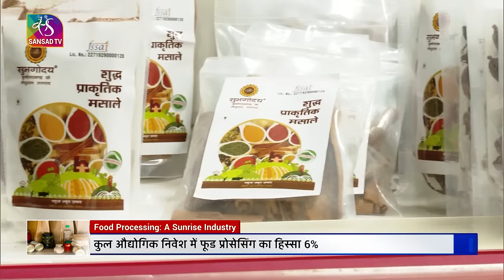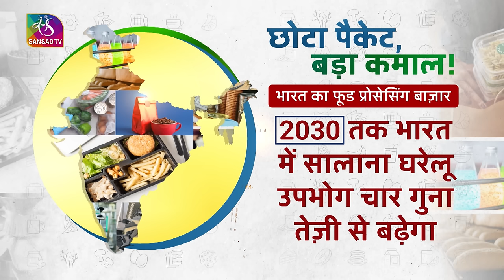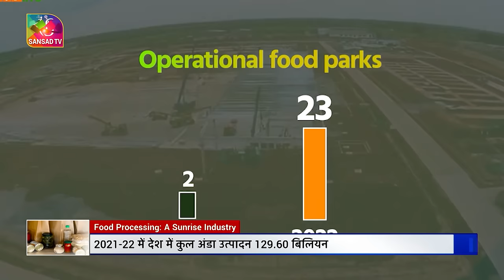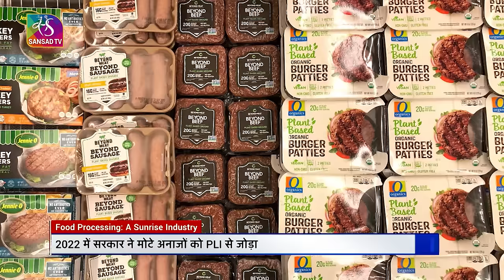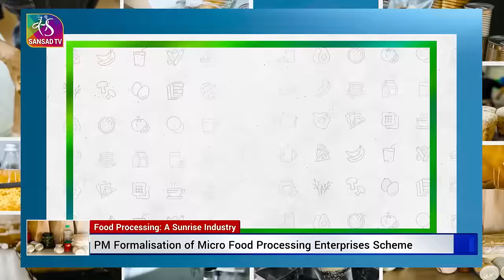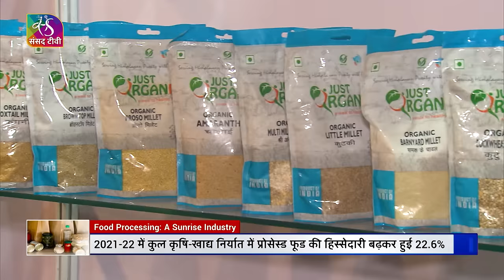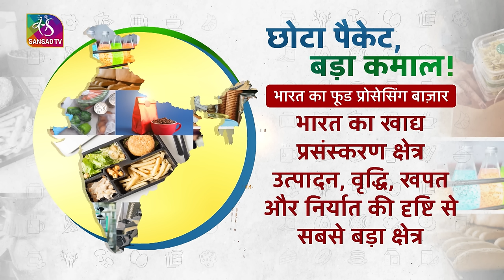Make in India : Food Processing Industry | The New India’s Sunrise Opportunity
विश्व अर्थव्यवस्था में खुदरा व्यापार खाद्य एवं किराना खुदरा बाजार  एक सबसे बड़ा क्षेत्र है जो कि भारत में परिवर्तन के दौर से गुजर रहा है। भारत में खाद्य प्रसंस्करण उद्योग रोजगार और अर्थव्यवस्था में प्रमुख योगदानकर्ताओं में से एक है. खाद्य प्रसंस्करण उद्योग मंत्रालय के अनुसार, यह क्षेत्र लगभग 1.93 मिलियन गों को नियोजित करता है,  जो पंजीकृत कारखाना क्षेत्र में रोजगार का 12.38% है. इसके अलावा, अनरजिस्टर्ड फूड प्रोसेसिंग सेक्टर लगभग 5.1 मिलियन कर्मचारियों को रोजगार के अवसर प्रदान करता है. उद्योग को बनाने वाले उप-क्षेत्रों में अनाज, चीनी, खाद्य तेल, पेय और डेयरी उत्पाद शामिल हैं, भारत का खाद्य प्रसंस्करण क्षेत्र एक उभरते हुए उद्योग के रूप में सामने आया है और पिछले नौ वर्षों में इसने 50,000 करोड़ रुपये का प्रत्यक्ष विदेशी निवेश एफडीआई आकर्षित किया है।खाद्य प्रसंस्करण उद्योग की गैर प्रतिस्पर्धात्मकता की एक मुख्य वजह विपणन प्रणाली की लागत और गुणवत्ता है। विश्व में 72 प्रतिशत से अधिक खाद्य की बिक़्री सुपर स्टोर्स के माध्यम से होती है। भारत में काफी संभावनाएं हैं और एक बड़े खुदरा व्यापार परिवर्तन के लिए अनुकूल स्थिति है। भारत में संगठित खुदरा क्षेत्र छोटा होने के साथ सभी विश्व बाजारों में भारत काफी संभावना से भरा है और सभी विश्व बाजारों से कम प्रतिस्पर्धी भी है।

Producer- Preeti Singh
Voice Over- Preeti Singh
Editor- Mukhtar Ali